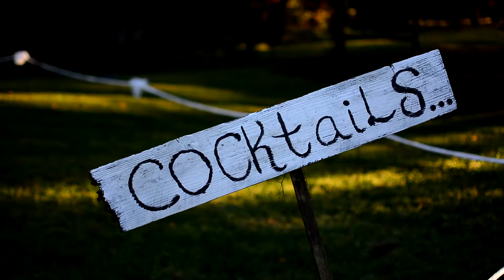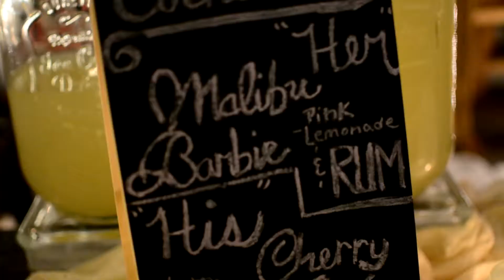Jessica + Michael || Wedding Video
Christine & Keith's wedding video by Paragon Wedding Services.
Book your wedding/event services today!